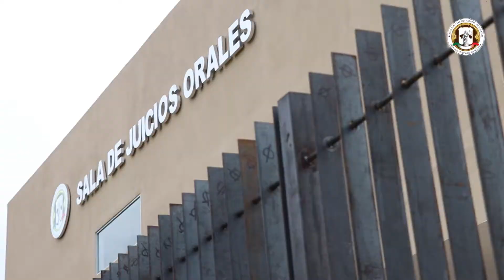INFRAESTRUCTURA TSJ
PARA CUMPLIR CON EL COMPROMISO DE MEJORAR LA CONDICIONES EN QUE SE OFRECEN LOS SERVICIOS DE ADMINISTRACIÓN DE JUSTICIA, Y ATENDIENDO LAS SOLICITUDES HECHAS POR CIUDADANOS Y EMPLEADOS AL MAGISTRADO PRESIDENTE ENRIQUE PRIEGO OROPEZA, EL PODER JUDICIAL DE TABASCO HA CONTINUADO CON EL PROGRAMA DE OBRAS 2020